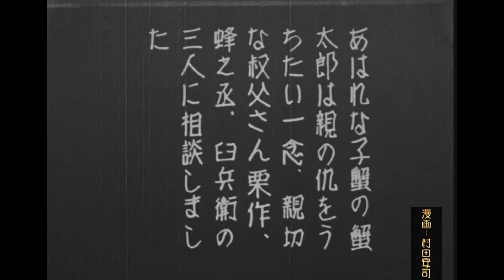【日本のアニメ】村田安司 Murata Yasuji 1927 猿蟹合戦 さるかにがっせん Japanese Old Anime ‹無声映画›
自分の祖父で漫画映画作家である「村田安司」のアニメ動画作品。こちらは無声映画で、一切音声が入っていませんが、アニメだけでストーリーがよく理解できます。

1927年（昭和2年）　猿蟹合戦

まだ昭和初期の時代、このようなアニメ映画を個人で制作していたことが大きな驚きです。